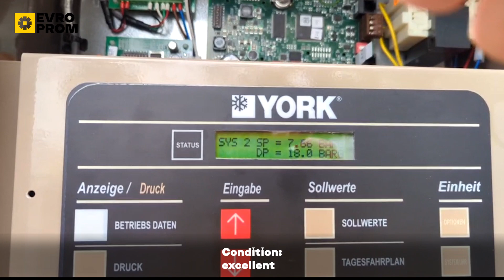AIRCOOLED CHILLER YORK 344 KW TEST. Evroprom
🌟 Evroprom: Your Trusted Partner for Affordable and High-Quality Cooling Equipment! 🌡️

We understand the critical role that efficient cooling plays in various industries, and that's why our goal is simple yet profound: to provide the finest cooling solutions that not only meet but exceed customer requirements, all while offering prices that won't cost you an arm and a leg. 💼🔝💰

That's why we pay exceptional attention to testing and condition-checking processes. Before any chiller leaves the warehouse, our dedicated engineers conduct a rigorous 7-step productivity check on our testing station. Only after strict multi-stage checks, our chillers are ready to find their new home. 🔍🧪

Let Evroprom be your trusted partner in maintaining optimal performance and productivity! 🌐🤝